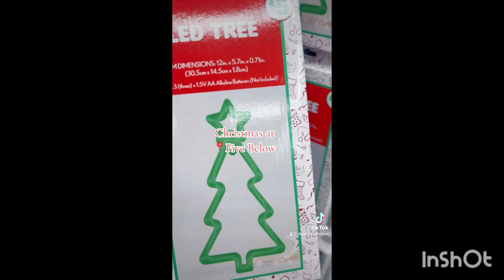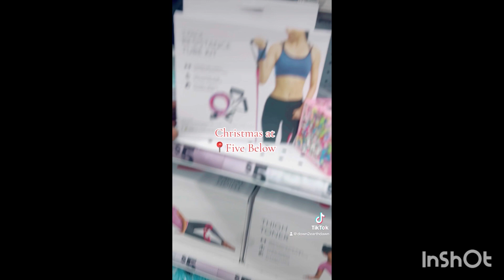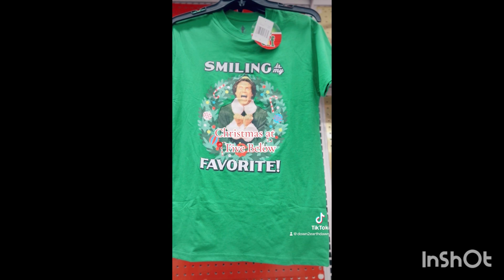Vlogmas day 8! Five and Below is EXPANDING 😮! Shopping for more Christmas decor.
In this video, let’s go to Five and Below and see what Christmas items they have for Vlog day eight.￼